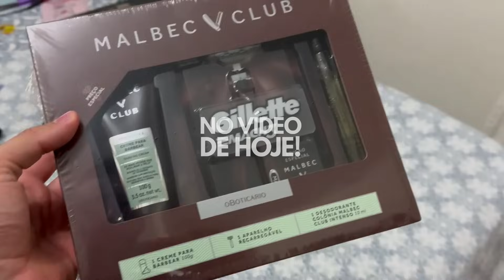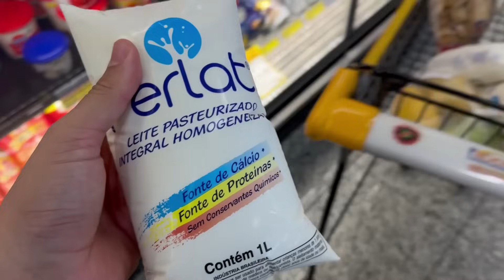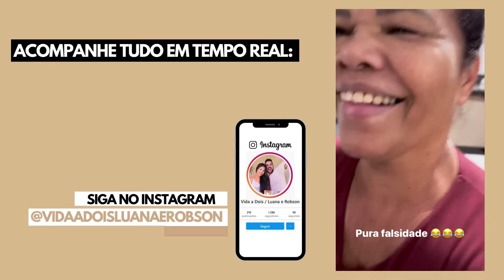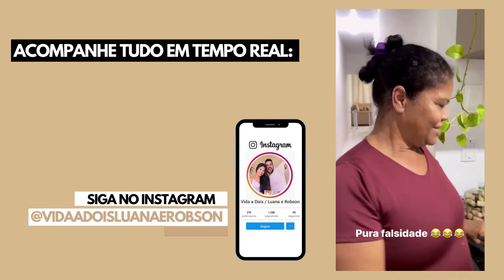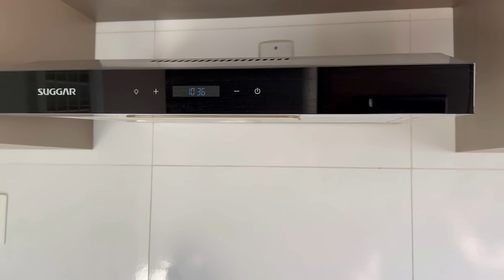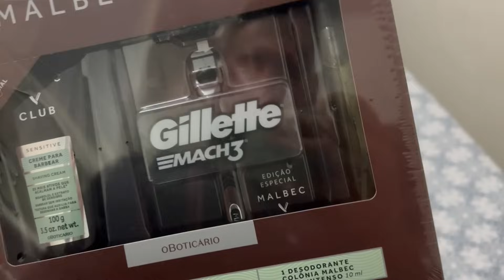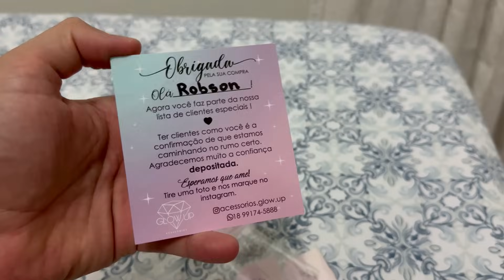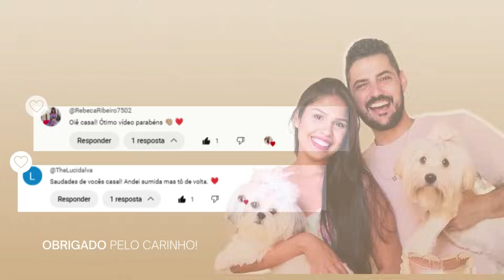MERCADO, SURPRESA DE ANIVERSÁRIO PRO MARIDO, MINHA MÃE VEIO PASSAR A SEMANA EM CASA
No vlog de hoje vocês vão conferir os preparativos para o aniversário do marido. Teve comprinhas no mercado, surpresa de aniversário pro marido, minha mãe veio passar a semana em casa e muuuito mais.

CLIQUE AQUI PARA ENTRAR NO GRUPO DO WHATSAPP E RECEBER OFERTAS EM PRIMEIRA MÃO

○ FIZ BATATA RECHEADA, JOB DIA DOS NAMORADOS, DIA DE CONSULTA COM A DERMATO, CUIDANDO DOS CABELOS
○ DIA DE CHURRASCO EM CASA, COMPRAS NO MERCADO, CAFÉ DA MANHÃ ESPECIAL, BOLO DE CENOURA PERFEITO
○ PREPAREI O ALMOÇO, OPÇÃO PRA VARIAR O CAFÉ DA MANHÃ, BOLO DE MILHO, DIA DE ATENDIMENTO E ROTINA
○ COMPRAS DO MÊS NO ASSAÍ ATACADISTA: Vlog no mercado, organizando as compras, mostramos valor de tudo
○ PERNIL NA PANELA DE PRESSÃO, ROTINA DO DIA, LAVEI O BANHEIRO, NOVO VISU DA LOLLA | Vlog
○ FIZ STROGONOFF PRO ALMOÇO, MERCADO, ROTINA EM CASAL, COMPRINHAS, RABANADA FIT, DEI UM JEITO NA CASA
○ COMPRINHAS NO MERCADO, TORTA DE LIMÃO DELICIOSA, DIA DAS MÃES EM FAMÍLIA, PEIXE FRITO COM CERVEJA
○ FEIRA DA SEMANA, COMPRINHAS, VOU COMEÇAR A TOMAR ROACUTAN, PRESENTE DE DIA DAS MÃES, BATENDO PERNA

EQUIPAMENTOS QUE USAMOS:
Ring Light Com Tripé
Microfone Lapela Sem Fio
Smartphone Samsung Galaxy M54
Smartphone Motorola g82